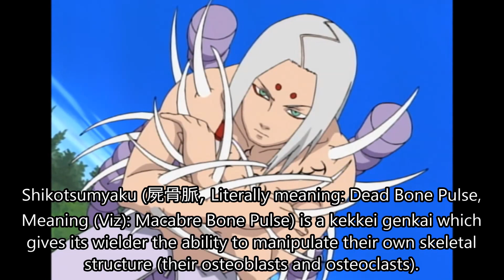All Kekkei Genkai (血継限界) / Bloodline Limit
LEGAL NOTICES

Kekkei Genkai (血継限界, Literally meaning: Bloodline Limit) are abilities passed down genetically within specific clans. It's possible for a shinobi to have more than one of these abilities. Kekkei genkai abilities that work via the user's eye are called dōjutsu. Other kekkei genkai include mixing one type of elemental chakra with another, creating a new one unique to the users, which is usually impossible for normal ninja, or other bodily manipulations that are usually unachievable by normal standards.

-- Konoha TV --